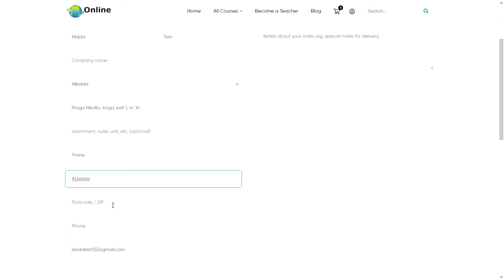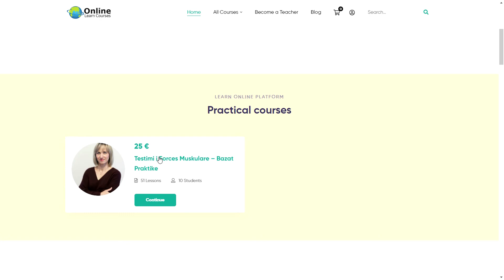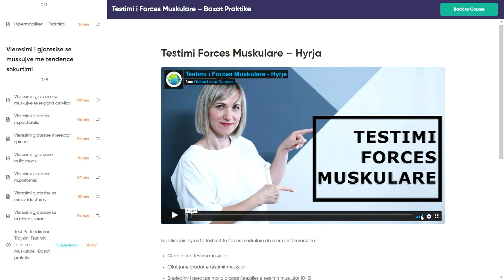Tutorial si te blesh nje kurs me PayPal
Video sesi mund te blesh kursin Testimi i Forces Muskulare duke paguar me PayPal. Ndiq hap pas hapi me detaje se si mund te blesh kursin ne platformen